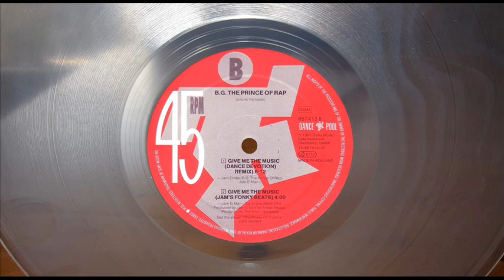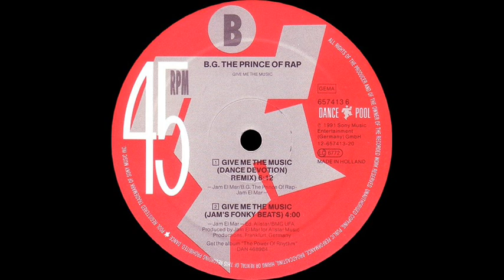B.G. THE PRINCE OF RAP - GIVE ME THE MUSIC (JAM'S FONKY BEATS) (℗1991 / ©2014)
1991 DANCE POOL, DAN 657413 6;
1991 CBS, CBS ‎-- 657413 6;
1991 CBS / SONY, DAN 657413 6;
1991 DANCE POOL, DAN 657413 2;
2014 ELECTRIFY.